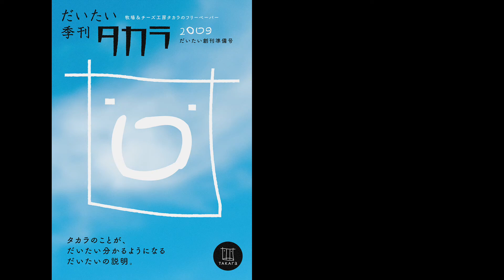Daitai Quarterly Takara, No.0｜『だいたい季刊 タカラ』だいたい創刊準備号 [Public Relations Magazine]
No.0: Special Feature “An approximate explanation of what Takara is all about”
Daitai Quarterly Takara is a PR magazine published almost quarterly by Takara, a dairy farm and dairy product producer in Kimobetsu, Hokkaido.

だいたい創刊準備号：「タカラのことが、だいたい分かるようになるだいたいの説明。」
『だいたい季刊 タカラ』は、北海道喜茂別町で牧場と乳製品工房を営むタカラが、ゆるく発行する広報冊子です。

2009

発行：牧場・チーズ工房タカラ
企画制作：バナナムーン・ステュディオ

Category: Book and Editorial Design

Sapporo Art Directors Club Award 2009: Prize Nominated